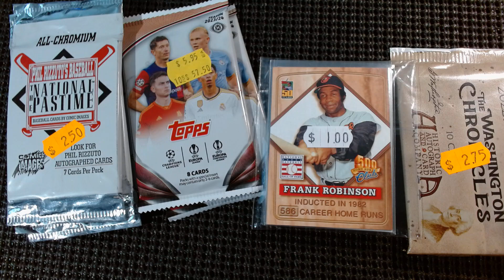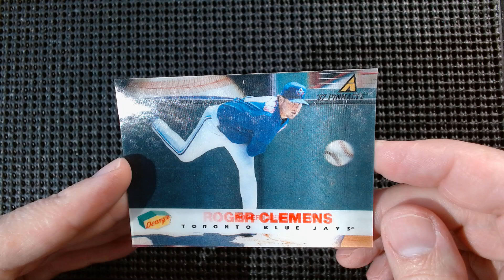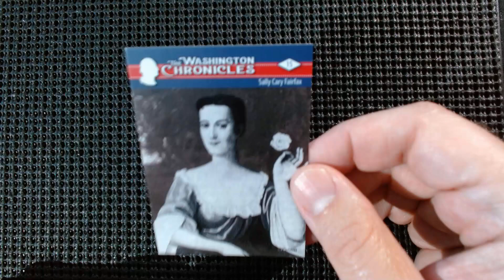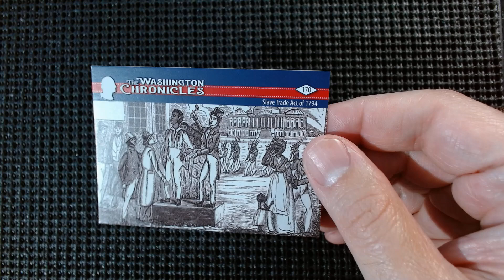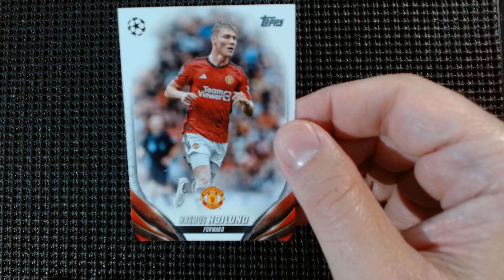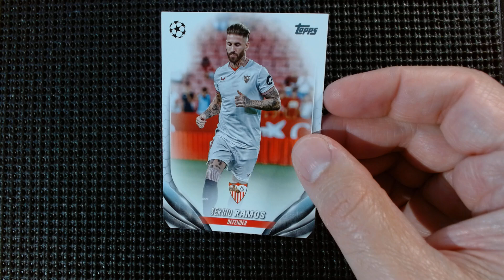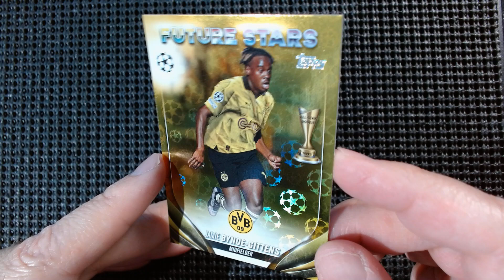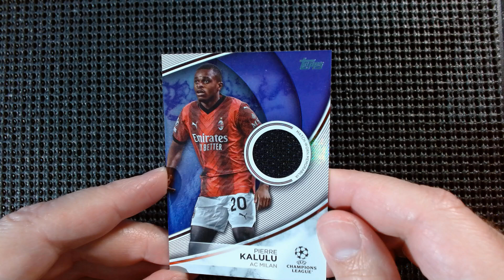LCS pickups back on my Birthday 6/13 Oddballs & UEFA Relic Pulled. Delayed, Post Mike Schmidt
LCS pickups back on my Birthday 6/13 Oddball cards and Odd packs reveal. Delayed upload a few weeks via Oddball run, Post Mike Schmidt, Phil Rizzuto packs, UEFA soccer hunt for Allen & Ginter Cards.   Trying to clear CPU space so need to upload mid Oddball run.
Shot 6/13/24
Posted 7/2/24